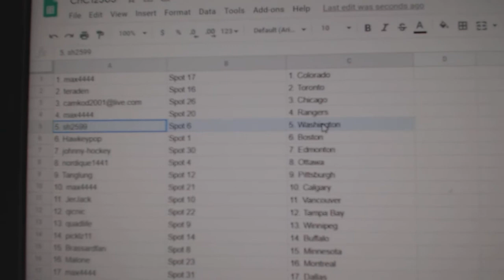Team Randoms - C&C GB #12,305